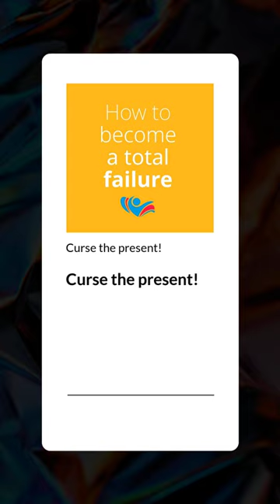Torture yourself with these affirmations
Snippet from episode 4

After showing you the benefits of negative thinking in the first two episodes and teaching you to glorify the past in episode 3, today we turn to the benefits of cursing the present.

As early as 1966, the American author Dan Greenburg was already thinking about how to make a lasting mess of one's life. For the present, he has picked out 4 topics that others can envy and that have lost none of their topicality since then: Being rich, famous, talented, or beautiful. If you possess several of these qualities, you naturally have better starting conditions to feel bad about yourself.